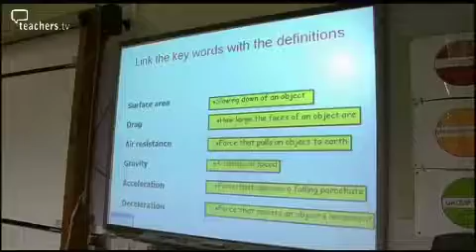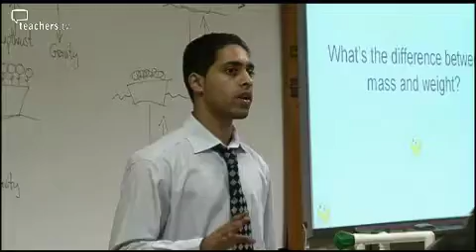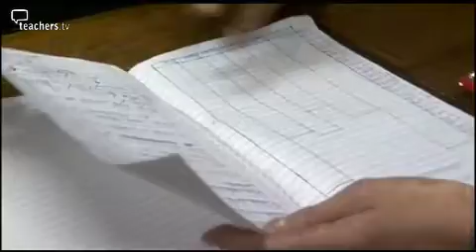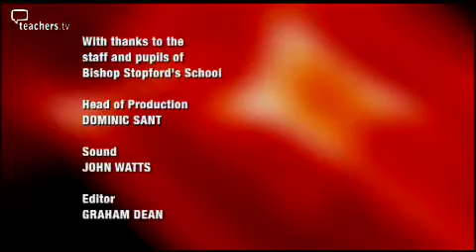Behaviour for TAs - Teaming Up with the Teacher